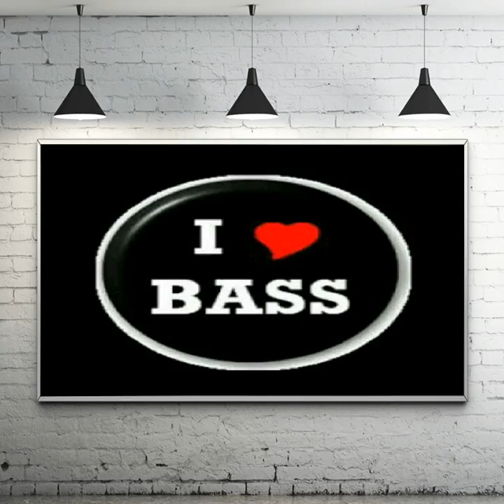Lil Jon - Prison Riot (Stievan Bootleg)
Mixed by Stephan ,  Pictures by Steven